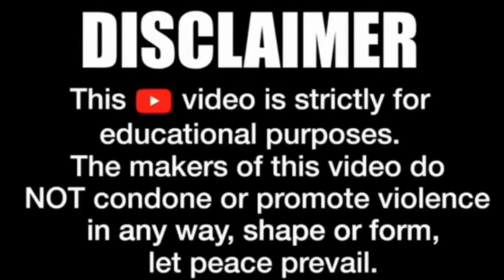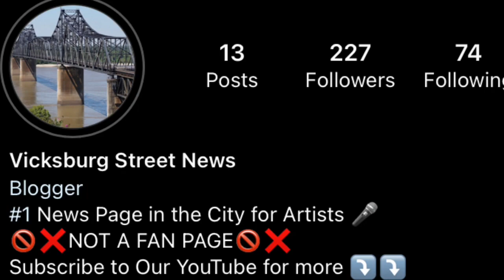RAPPERS DISSING OPPS PT.4 (VICKSBURG DRILL LYRICS)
VICKSBURG MS DRILL EDITION: RAPPERS TAUNTING THEIR OPPS

Li splatt - seem like (official audio)